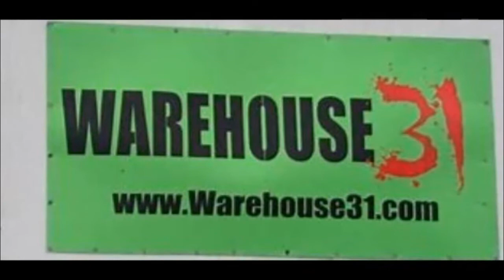Unraveling the Mystery of St. Augustine's Top 10 Scariest Places!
In this video, we're going to unravel the mystery of the top 10 scariest places in St. Augustine, Florida!

St. Augustine is known for its majestic architecture and beautiful beaches, but what about its spookiest places? In this video, we're going to explore the top 10 scariest places in St. Augustine, and let's just say, you won't want to miss it!